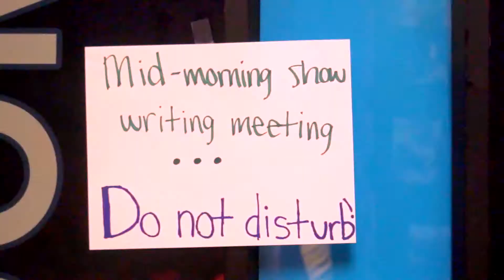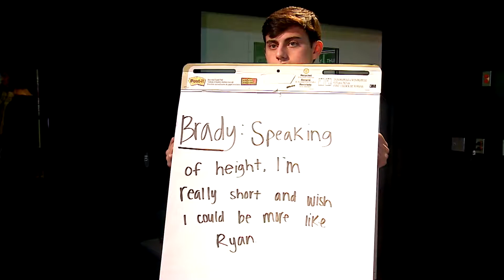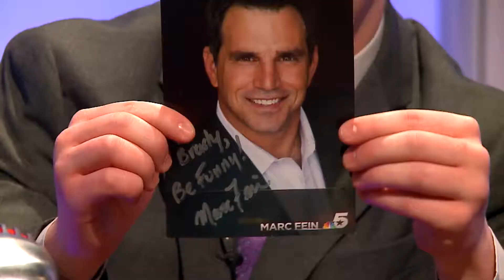The Mid-Morning, After 10 But Just Before Lunch Show Episode 2 - Guest Starring Marc Fein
Brady Powers welcomes NBC Anchor Marc Fein in this episode of The Mid Morning Show. Musical performance by Pine Martyn.

This video was originally uploaded to the Mid-Morning After 10, But Still Just Before Lunch Show YouTube Channel on September 23 2016